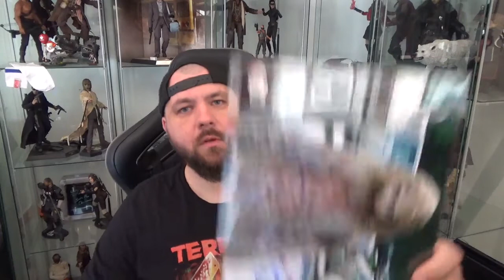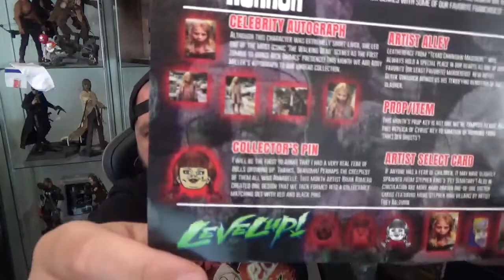NEW SHIT !! the Bam! Box Horror Juli Unboxing (German/Deutsch) Mystery Box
So hier gibt es wieder das nächste Unboxing der BAM Horror Mystery Box.